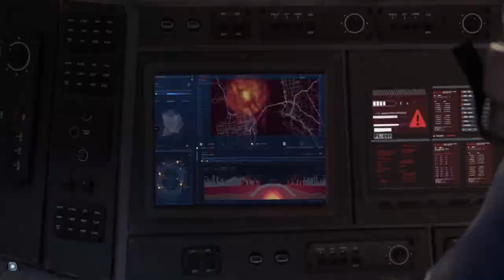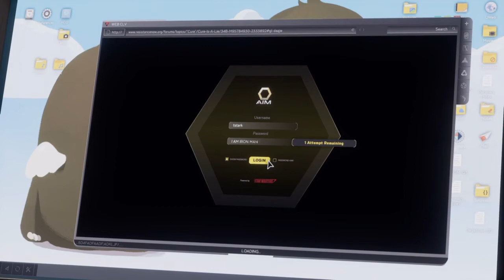Wir wurden REINGELEGT!😳 | Marvel's Avengers | Staffel 1 Folge 02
Der A-Day wurde schändlich unterbrochen durch einen Angriff auf die Golden Gate Bridge! Söldner greifen die Brücke an und die Avengers versuchen sie zu stoppen. Doch was wird die Avengers erwarten?